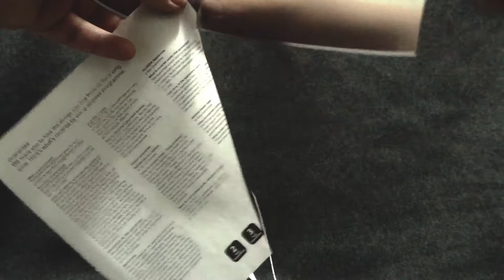Gyuto VG10 Edge Polishing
This is our Regular Plus finish, bring's you closer to our famed Tier 1 finish, but at a price so affordable, you can get it done plenty of times.